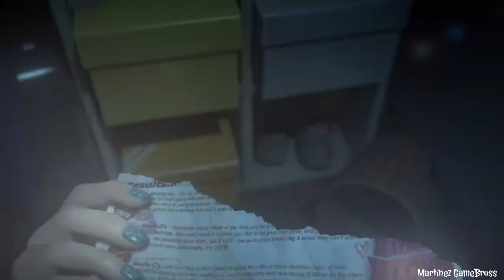Until Dawn - Capitulo #5 - Celos 2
Hola compis! acabamos el capitulo "celos" en until dawn, la verdad que el juego esta cada vez mas interesante. Esperamos que os guste!
Comentado por KiKi
Calidad del video 720p